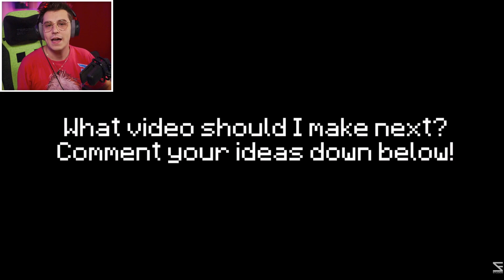TUTTI i MODI PER DUPLICARE OGGETTI su MINECRAFT 1.19.2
Vediamo tutti i modi che funzionano al 100% per duplicare oggetti su minecraft!

Hemerald in questo video reagisce ai modi per duplicare oggetti su minecraft 1.19.2